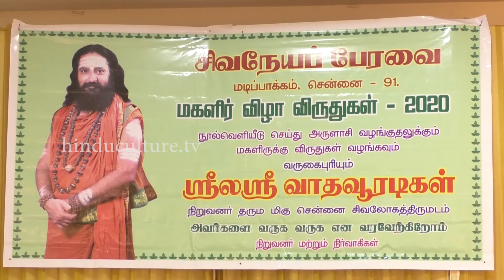சிவ நேயப் பேரவை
மகளிர் விழா - 2020 - பகுதி 1